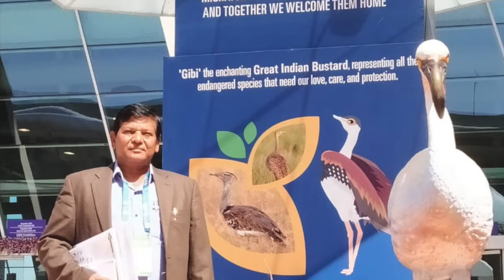Vishwas In Conversation | Dr. Baban Ingole | Promo | 15-16 August 20 | 2000 hrs IST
Join "Vishwas In Conversation" on 15th and 16th August 2020 at 2000 hrs (IST) . My guest this week is Dr. Baban Shravan Ingole a marine biologist of international repute who recently superannuated from the National Institute of Oceanography, Goa, India.

Inspired Living with Vishwas  is the youtube channel by Vishwas Chavan. Vishwas speaks on a variety of topics from Soul, Success, Spirituality, Innovation, Science, Startups, Love, Intimacy, Relationship and Community and Nation Building.